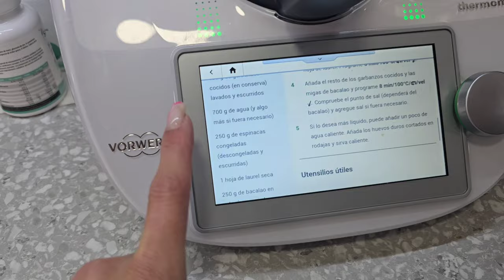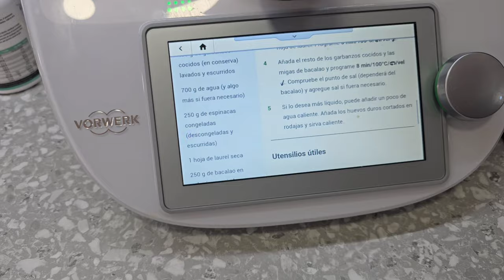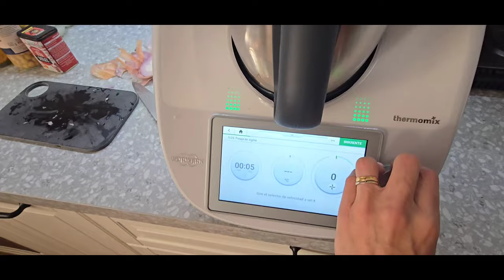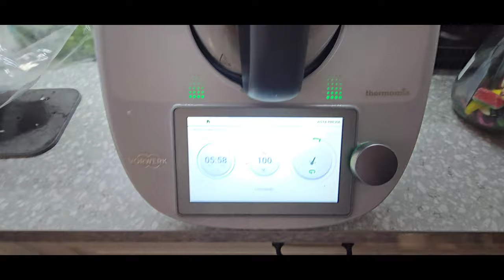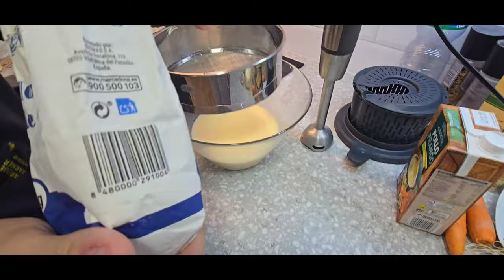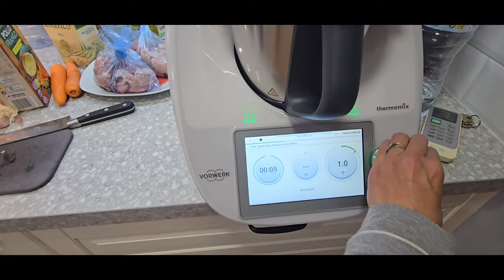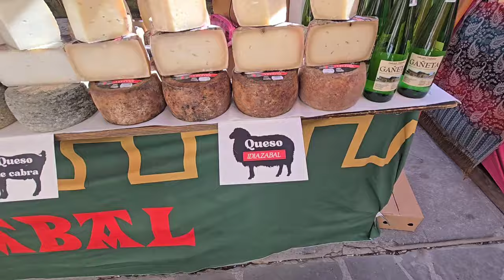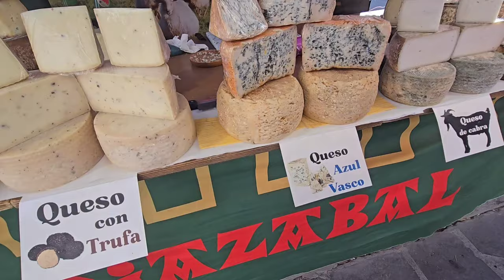VLOG SEMANA SANTA// Os enseñamos NUESTRA SEMANA SANTA, con las MAMÁS.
Buenas tardes a tod@s, bienvenidos a un nuevo video.

Sí aun no me seguís por mi Instagram, os dejo enlace directo para que me sigáis por allí y no os perdáis nada de mi día a día. ⬇️⬇️⬇️

También os voy a dejar enlace directo a mi tiktok, donde subo rutinas diarias, vídeos de música y mucho más..  ⬇️⬇️⬇️

Esperamos que os guste mucho, muchísimo el vídeo.

Ya sabéis que nos ayudáis muchísimo con las VISUALIZACIONES, viendo los VÍDEOS COMPLETOS, con vuestro LIKES, vuestros COMENTARIOS y sobretodo si COMPARTIS LOS VÍDEOS Y EL CANAL para seguir creciendo en comunidad y llegar a ser UNA GRAN FAMILIA.

Para saber mucho más del canal y su contenido tenéis muchos videos atrás para verlos y saber mucho más.

Dicho todo esto, espero y deseo que todos y todas estéis muy muy bien y nos vemos en el próximo vídeo!